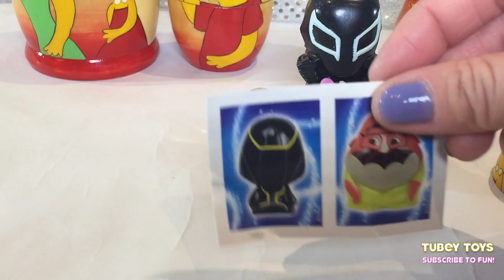The Simpsons Nesting Dolls | Toy Surprises | Stop Motion Fun! Tubey Toys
Hey, pals!

Today we have a series of nesting dolls featuring my favorite TV family, The Simpsons. I have been watching The Simpsons as far as when they were shorts on The Tracy Ullman Show, and I remember watching my very first full episode when I was a wee little twerp on FOX! I even watched a short on the VHS tape for the hit 80’s flick, Working Girl!! I am an old fart!

The nesting dolls are in trouble! Nelson Muntz wants one for himself! Who will save the day? Homer? Bart? Apu? We also have a cameo by the infamous, Sideshow Bob, and a pesky rake that has no business being there!

We open up a bunch of toy surprises that include Wikeez, Disney Tsum Tsum figural keyring, color pop and series 4 tsums, and more!

Do you like The Simpsons? I sure do!! M-Tubey even has watched it, and finds it super funny! Join us!

Thanks, pals!

Let us know what you thought of this video, in the comments below and if you liked it - don’t forget to give us a thumbs up, subscribe to our channel, and share! Also, ring that bell, so you will always be notified whenever Tubey Toys has a new video posted! Our video schedule is random, but totally full of fun and silliness!!!

Thanks, pals!

At Tubey Toys, we love toys - Disney Tsum Tsums, blind bags, mash'ems, fash'ems, Disney Princesses, Grossery Gang, surprise eggs, Play Doh, Funko Pop, Barbie, Paw Patrol, Shopkins, more Disney, Peppa Pig, Bubble Guppies and more! We also love to make funny sketches using all of our treasures! Making kids laugh while incorporating educational value is our number one priority!

We're toy collectors and we're parents, and, we want to make a fun, and educational environment for our son on YouTube. Tubey Toys is the brainchild of a super smart three year old boy. Please  join us on this educational, fun, and surprising adventure full of toys, silliness, and learning!

Tubey Toys is a place where kids can learn and have fun! Watch blind bag toy openings, toy un-boxing, plays, story-time, toy reviews and more! We always incorporate learning in our videos - counting, colors, alphabet, spelling and some fun trivia!

Toys are fun for everyone! Did you know that even though the word toys can be spoken in hundreds of languages, but the meaning is the same?! Toys are also called: bréagáin, giocattoli, ġugarell, leksaker, игрушки, Παιχνίδια, , spielwaren, jouets, іграшки, hračky, juguetes, brinquedos, hračky, juegos, leker, laruan, oyuncaklar, spielzeug, zabawki, spielsachen, speelgoed, đồ chơi, खिलौने, legetøj, 장난감, トイズ, 玩具, and carrinhos!